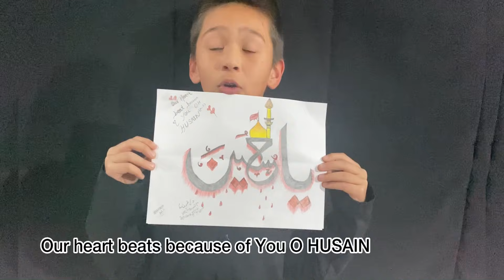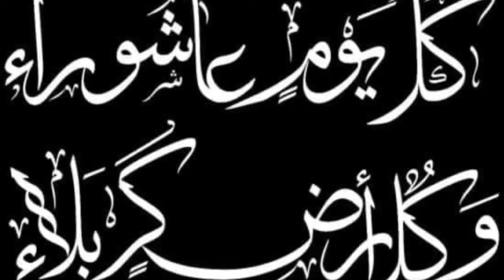Ashura 2023 Melbourne Australia || Muharram || عاشورا میلبرن آسترالیا